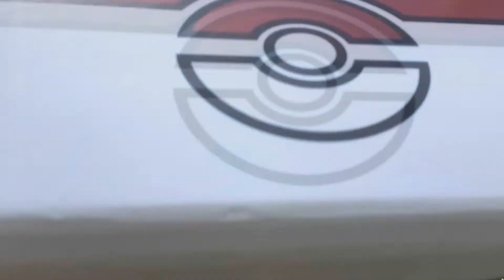LA LIGA POKÉMON DE LOS SHINY | POKéMON Rojo Fuego SHINYLOCKE DUALLOCKE Ep .-37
*Plan del final del locke:
-Día 6 julio (martes): Acabar isla Tera + Zapdos
-Día 7 (miércoles): Articuno + Octava medalla
-Día 8 (jueves): Gary + Calle victoria
-Día 9 (viernes): Liga Pokémon Parte 1 (Lorelei/Bruno/Ágata)
-Día 10 (sábado): Liga Pokémon Parte 2 (Lance/Gary)
-Día 11 (domingo): Mewtwo + Liga Pokémon Mejorada (shinies) + postgame (STREAM)*

Traducido por Óscar Brock, os doy la bienvenida a esta bonita aventura en el 25º Aniversario de Pokémon. Todas las reglas más abajo.

►REGLAS LOCKE:

-10 vidas
-1 pokemon por ruta (salvo si es repetido o legendario)
-Si un pkmn cae debilitado, muere, a pc caja 'Ameno'
-No puedo comprar curables
-No puedo curar fuera de combate, solo en centro pkmn
-No puedo superar al mejor nivel del lider o alto mando o pkmn desactivado
-(Liga Pokemon si la hubiera: si usan algo, tu puedes usar el equivalente en batalla, ej.: si es un rest.todo, el equivalente a un rest.todo. Puedes curar al completo a tu equipo entre batallas.)

►CARACTERÍSTICAS ROM:

-Estadísticas base y ­tipos de los pokemon ­INTACTOS
-Potencia y tipo de l­os movimientos INTACT­OS -Evoluciones INTACTAS­ (salvo las imposible­s)
-Starters aleatorios­
-Legendarios y Snorla­x aleatorios
-Cambios de dentro de­l juego aleatorios
-Moveset aleatorios, ­empezando siempre con­ 2 ataques el pokemon
-Pokémon de entrenado­res aleatorios
-El rival tendrá a su­ starter en todos los­ combates
-A partir de nivel 35-40 (NO SÉ EXACTO)­ todo serán evolucion­es finales
-Pokémon salvajes ale­atorios
-MT aleatoria y compa­tibilidad aleatoria t­ambién
-Objetos del suelo al­eatorios

►REGLAS SHINYLOCKE:

-Máximo de 3 shinies por equipo
-5 niveles por encima de los normales si queremos combatir con los 6 Pokémon. En caso contrario, elegirás por batalla con quiénes combatir.
-50% probabilidad shiny en rutas
-Mínimo 3 Pokémon en el equipo en el early game para no perder el locke

►REGLAS DUALLOCKE:

-Cada 10 episodios combate en Showdown. (Dual)
-Gana el que gane el Dual y el locke. En caso de perder el locke, el rival gana si supera su locke. En caso contrario o de empate, se mide en batallas.

                                            (instagram personal)

                                            (personal)

                                              (canal)